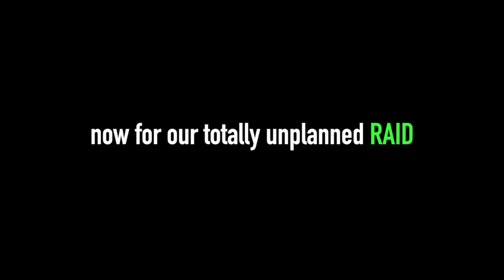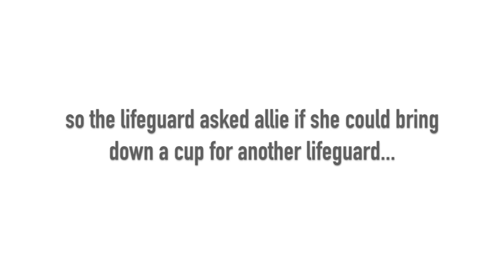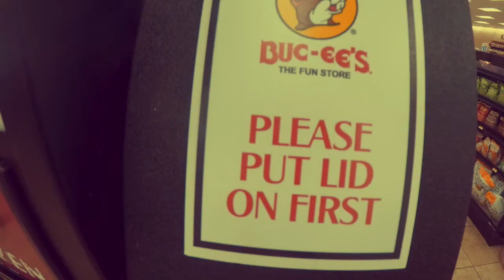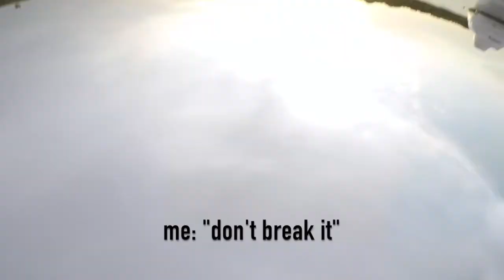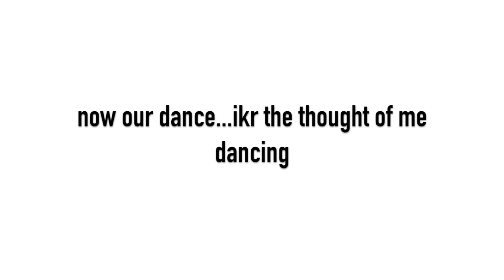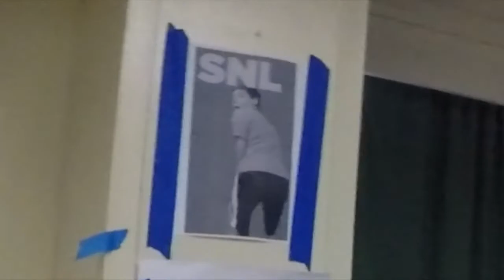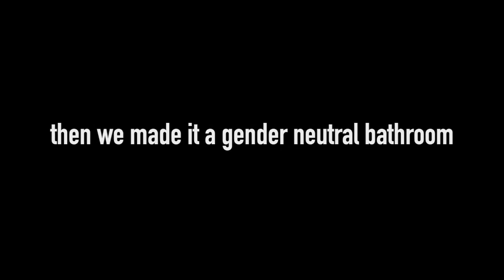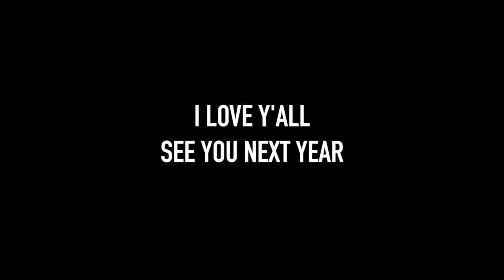camp w/me 2k18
Hey It's Naama!! So this year I decided to bring my camera along with me at camp, and show y'all what camp is like, at least for me. Haha, enjoy!!
Loud Luxury feat. brando - Body
Sugar- Maroon 5Jackie Chan- Tiësto & Dzeko ft. Preme & Post Malone
Baby Wipe- Ski Mask the slump God